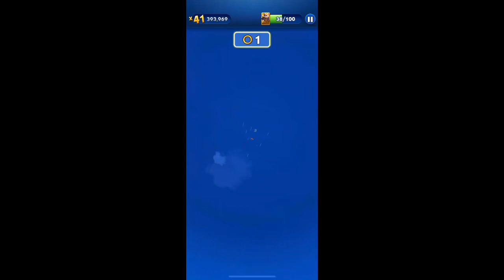Sonic dash part 26 - Elite Agent Rouge